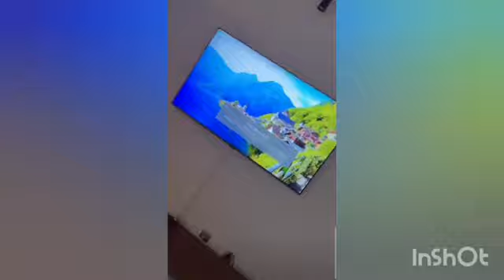Visite de la maison de Nathalie Nkoah